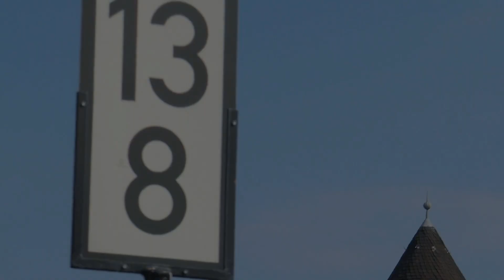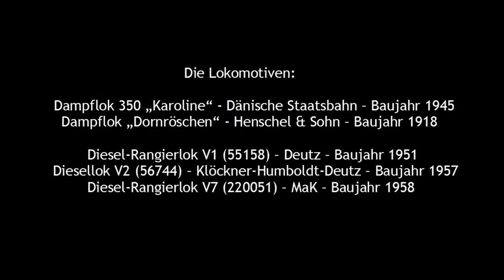Bahnwelten 8 - Geesthachter Eisenbahn - Dampf und Diesel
Schon lange fahren keine regulären Züge mehr auf der Bahnstrecke von Hamburg-Bergedorf-Süd nach Geesthacht.

Dafür verkehren aber regelmäßig Sonderzüge auf der Strecke, zum Teil mit alten Dampflokomotiven, manchmal mit alten Dieselloks.

Hier einige Bilder vom Bahnhofsgelände, wo gerade eine Sonderfahrt bevorstand. Außerdem ein Blick in den Lokschuppen. Die Bilder entstanden bereits im Juli 2018.

Sonderfahrten finden ab April 2023 endlich wieder statt. Schaut Euch auf der Homepage einfach mal um: